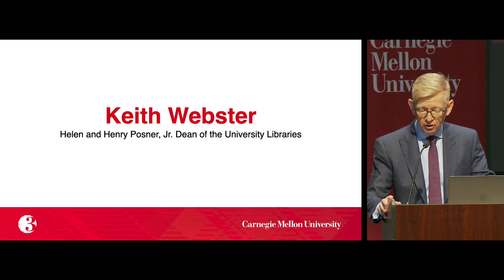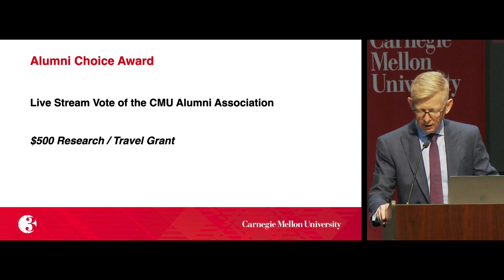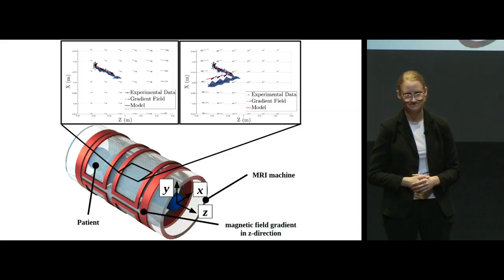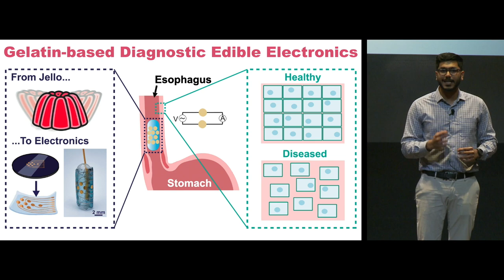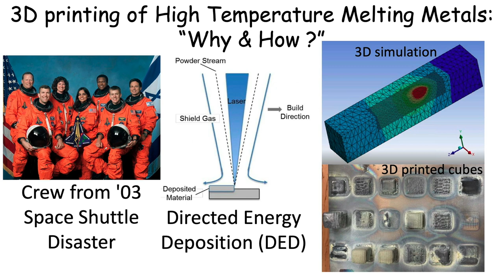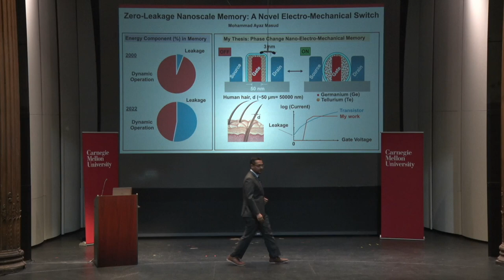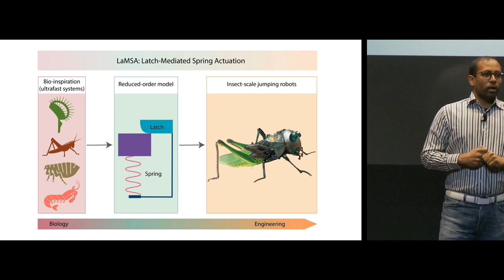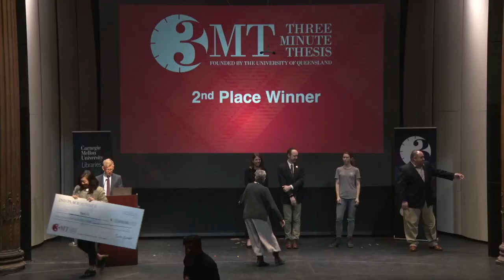3MT Championship - Carnegie Mellon University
Eight doctoral students explained their years of research and its importance in under three minutes during the finals of Carnegie Mellon University's Three Minute Thesis (3MT), held Wednesday in the College of Fine Arts' Kresge Theatre.

First place went to Piyumi Wijesekara from the Department of Biomedical Engineering, second place went to Suzy Li, who is studying architecture in the School of Fine Arts, and third place went to Emma Benjaminson of the Department of Mechanical Engineering. The People's Choice Award — selected by the audience in the theater — went to Mohammad Ayaz Masud, who is studying electrical and computer engineering. Materials science & engineering student Amaranth Karra was selected as the Alumni Choice Award winner by online votes from alumni watching the livestream.